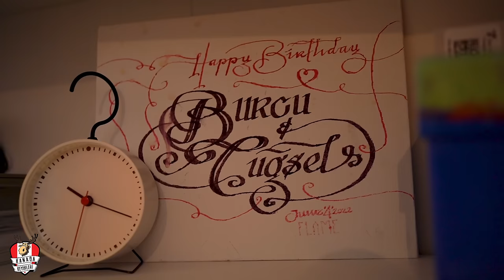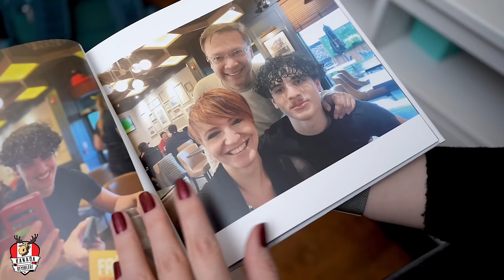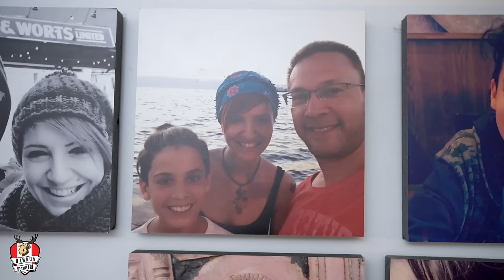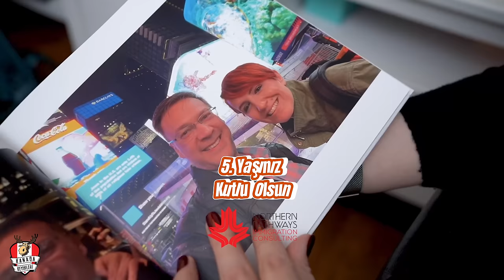AKYOL AİLESİ NEDEN KANADA'ya GÖÇTÜ?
► Burcu Akyol göçmenlik danışmanı olarak bir çok kişinin hayatını güzel yönde etkiledi. Peki Burcu ve Tuğsel Akyol neden Kanada'ya göç etti? İlk geldiklerinde neler yaptılar? Hikayeleri ne ve nerede yaşıyorlar. Evlerinde ziyaret ettik!

►Bize destek olmak için Kanalımıza Üye olmaya ne dersiniz?

►“Kanada Geyikleri bir Recro Digital Marketing projesidir.” Sosyal içerik platformumuz 'u incelediniz mi?

►Kullandığımız Ekipman ve Programlar
• Ana Kamera: Sony AIII
• Yardımcı Kameralar: Sony A6400 GoPro9
• Mikrofon: Rode Go II
• Kurgu: Adobe Premiere Pro CC